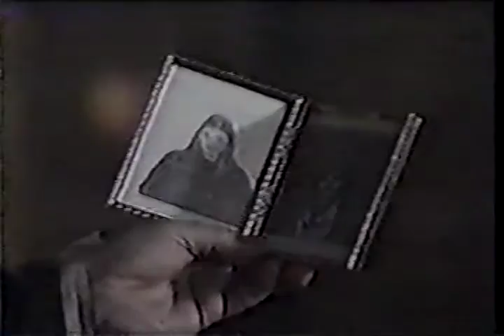Edge of Night December 9, 1980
This is the Edge of Night from December 9, 1980.  Jody (Lori Loughlin) and Kelly (Allen Fawcett) nursed a sick Muffin.The Sheriff came in and accused them of breaking in the house.  Nancy visited April (Terry Davis) when Emily showed up.  Draper (Tony Craig) informed Mike Logan is searching for jobs out of town.  Calvin walked in on Raven (Sharon Gabet) in Derek's office.  Miles (Joel Crothers) talked to Martine.